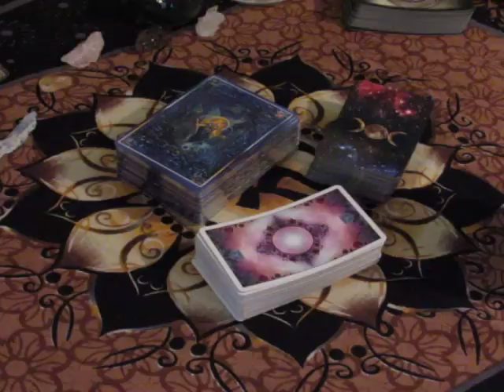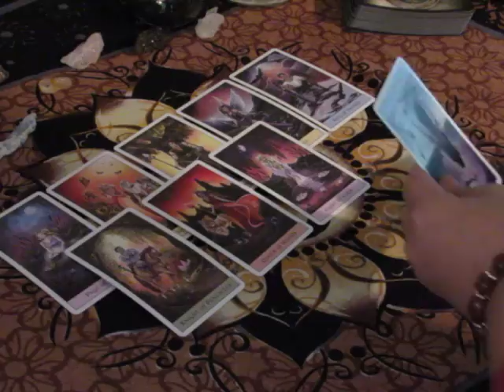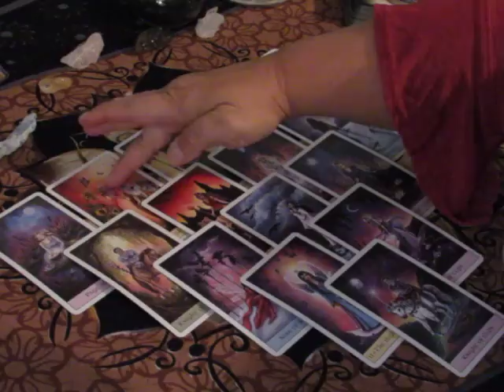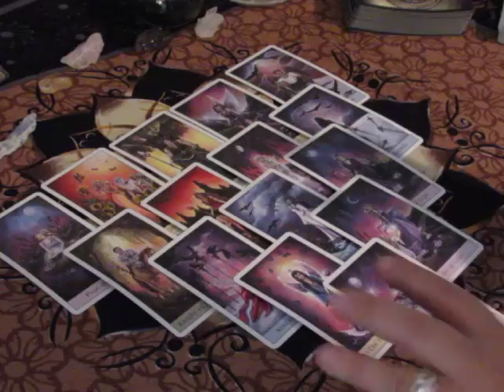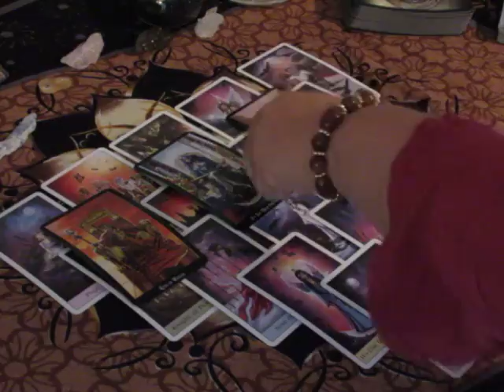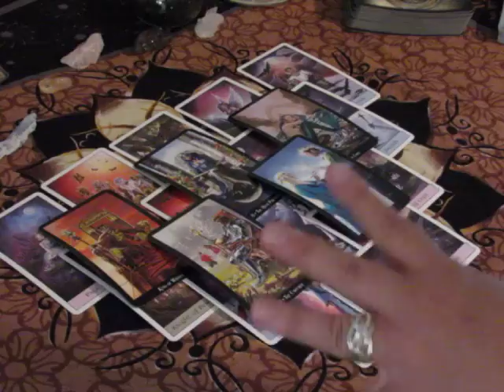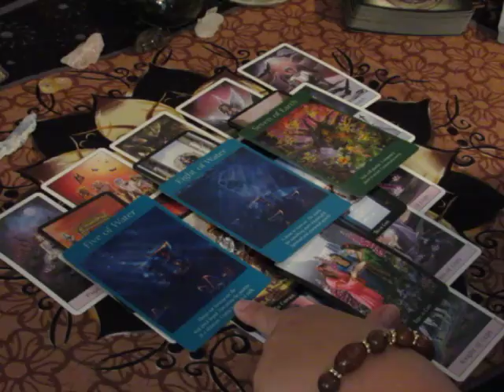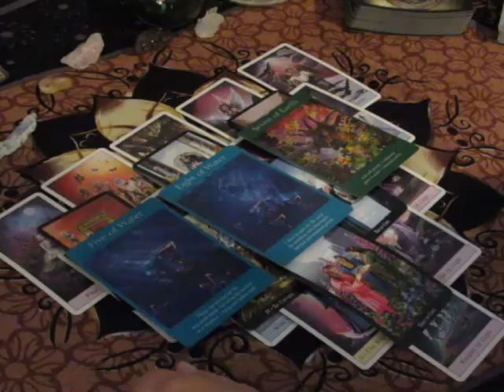~Gemini~It's Time Make a Move~October 9th to 15th Weekly Love Tarot Reading